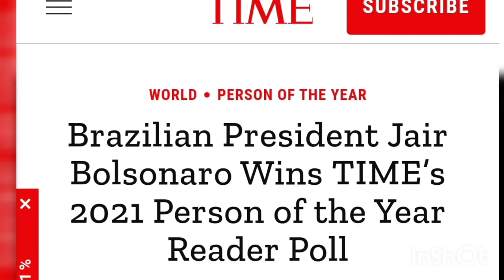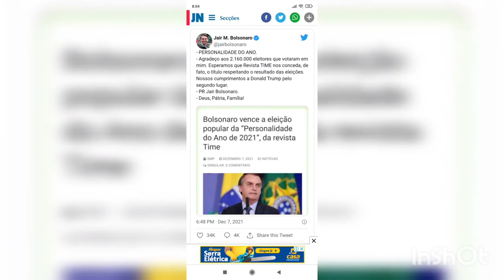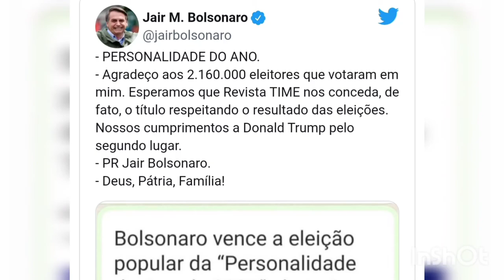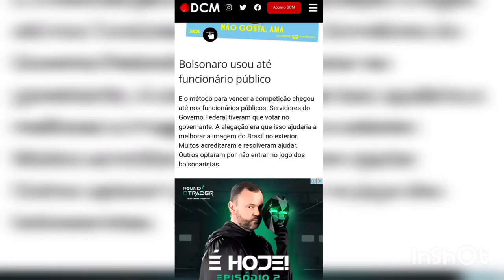JAIR BOLSONARO VENCE VOTAÇÃO POPULAR DE PERSONALIDADE DO ANO DE 2021 DA REVISTA AMERICANA TIME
Neste vídeo, você vai saber informações sobre a vitória do presidente Jair Bolsonaro  na votação popular de personalidade do ano de 2021 da revista americana Time.
O presidente do Brasil, Jair Bolsonaro , venceu a pesquisa de leitores da Personalidade do Ano de 2021 da TIME . O polêmico líder, que se candidatará à reeleição em 2022, está enfrentando uma desaprovação crescente sobre seu manejo da economia e enfrentou críticas generalizadas de políticos, tribunais e especialistas em saúde pública por minimizar a gravidade da COVID-19 e exibir ceticismo em relação à vacina.

Dos mais de 9 milhões de votos lançados pelos leitores para quem eles pensam ser a pessoa ou grupo que teve a maior influência no ano - para melhor ou pior - Bolsonaro recebeu 24% dos votos.

Mais recentemente, o Bolsonaro foi criticado pelo Supremo Tribunal Federal, que ordenou uma investigação oficial sobre os comentários do presidente em 24 de outubro, alegando falsamente que tomar as vacinas contra o coronavírus poderia aumentar a chance de contrair AIDS. (O Facebook e o Instagram retiraram a transmissão ao vivo dias depois de ela ter sido postada online, citando uma violação de suas regras.)

Um relatório do Senado brasileiro em outubro recomendou que o presidente fosse indiciado por várias acusações criminais por administrar mal a resposta do país à pandemia, que já matou mais de 600.000 pessoas no Brasil. Bolsonaro negou repetidamente qualquer irregularidade.

O ex-presidente dos Estados Unidos, Donald Trump - que incitou os motins do Capitólio em 6 de janeiro e está pensando em outra disputa pela presidência em 2024 - ficou em segundo lugar na pesquisa dos leitores, com 9% dos votos.

Os profissionais de saúde da linha de frente que trabalharam incansavelmente para salvar vidas em meio à pandemia de COVID-19 em curso ficaram em terceiro lugar, com 6,3% dos votos.

Em quarto lugar ficou o advogado e ativista anticorrupção russo Alexei Navalny , que depois de se recuperar de um envenenamento quase fatal, voltou à Rússia em janeiro. As autoridades russas o prenderam ao desembarcar e ele continua preso. Navalny recebeu 6% dos votos dos leitores.

Finalmente, os cientistas que ajudaram a desenvolver as vacinas COVID-19 que salvam vidas ficaram em quinto lugar, com 5,3% dos votos.

No ano passado, trabalhadores essenciais , incluindo médicos, entregadores e trabalhadores de mercearias, ganharam a votação do leitor por colocarem suas vidas em risco para servir ao público durante o auge da pandemia.

A Personalidade do Ano de 2021, escolhida pelos editores da TIME, será revelada no dia 13 de dezembro.

Bolsonaro usou o gabinete do ódio para vencer a Time

Bolsonaro foi eleito por votação popular a personalidade do ano de 2021 da revista Time. O presidente da República e seus aliados estão comemorando a “vitória” para esconder a realidade. Como os votos poderiam ser feitos pelos leitores do veículo de comunicação, o gabinete do ódio entrou em ação.

Conforme apurou o DCM, a ala ideológica do governante considerou importante ter algum destaque internacional. Ao longo do ano, o chefe do executivo federal foi massacrado pela mídia de outros países. Má gestão na pandemia, destruição na Amazônia, negacionismo e péssima relação com líderes mundiais no G-20 são alguns motivos que fizeram a imprensa do mundo detoná-lo.

Então a votação popular da Time se tornou uma oportunidade para “virar o jogo”, conforme aliados do presidente afirmaram. A partir daí, o gabinete do ódio entrou em ação. Apoiadores receberam pedidos para votarem com frequência no site. Como se fossem telespectadores do Big Brother Brasil participando do famoso “mutirão”.

Outro mecanismo que o bolsonarismo usou foram os robôs. Diversas máquinas ficaram votando automaticamente milhares de vezes. Contas de vários pontos do mundo, principalmente de países africanos e asiáticos, alavancaram o desempenho do presidente brasileiro.

Bolsonaro usou até funcionário público

E o método para vencer a competição chegou até nos funcionários públicos. Servidores do Governo Federal tiveram que votar no governante. A alegação era que isso ajudaria a melhorar a imagem do Brasil no exterior. Muitos acreditaram e resolveram ajudar. Outros optaram por não entrar no jogo dos bolsonaristas.

Foi desta forma que o chefe do executivo federal conseguiu ser a personalidade do ano de 2021 da Time. Mas como a própria revista comunicou, ele tem alta taxa de rejeição no Brasil. E seu nome está envolvido em várias polêmicas.

"Agradeço aos 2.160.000 eleitores que votaram em mim. Esperamos que a revista 'Time' nos conceda, de fato, o título respeitando o resultado das eleições. Nossos cumprimentos a Donald Trump pelo segundo lugar".